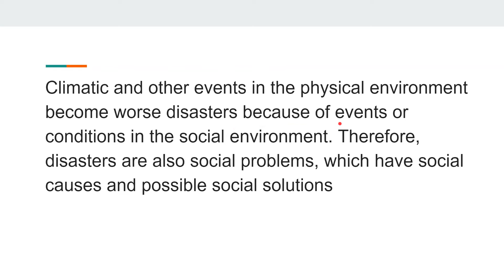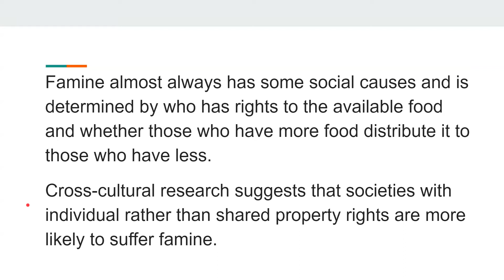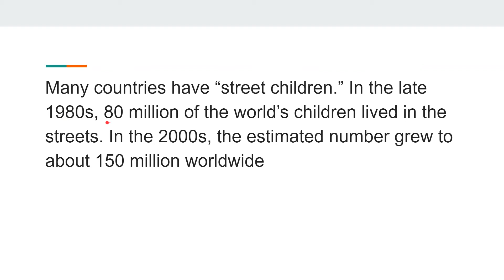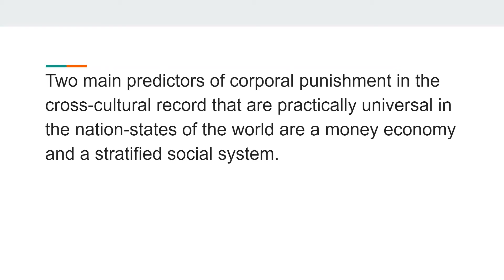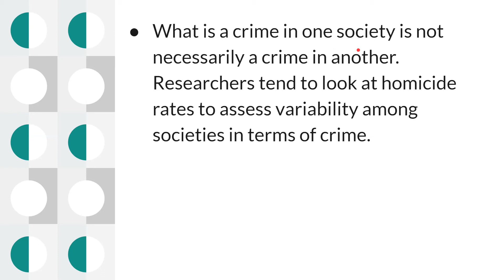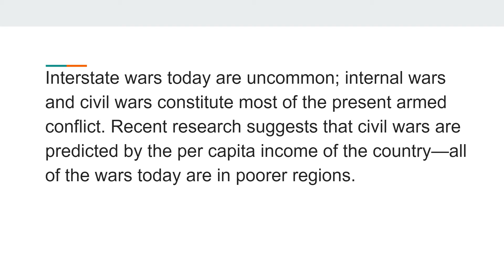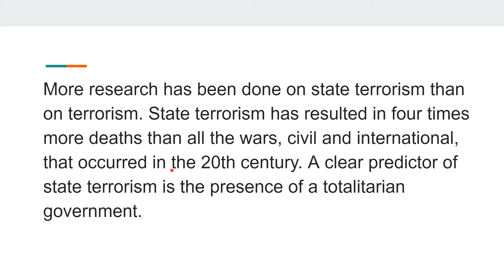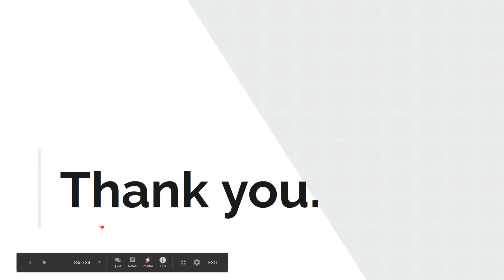L18 Anthropology Optional for UPSC CSE | Ember & Ember Summary | Chapter 18 | IAS Mains | Aman Yadav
L18 Chapter 18 - Global Problems Ember & Ember Summary | Anthropology Optional UPSC CSE

Ember & Ember series Chapter wise